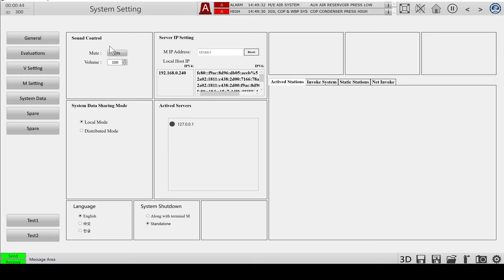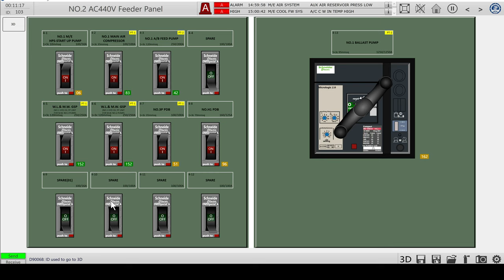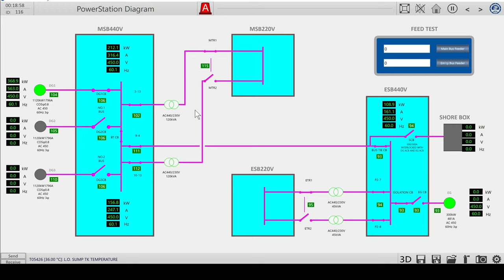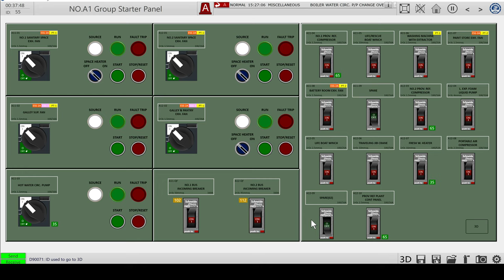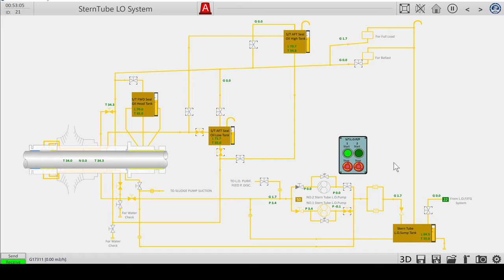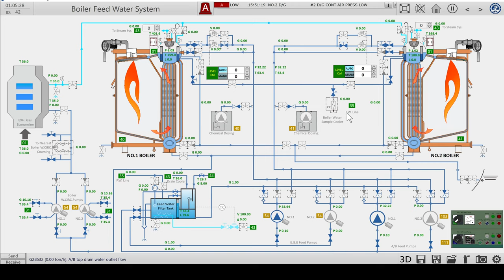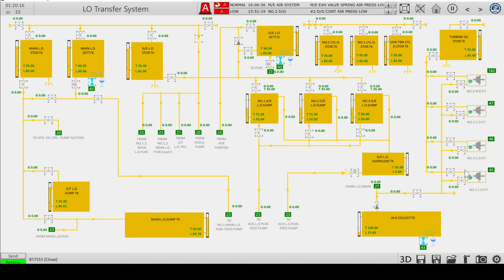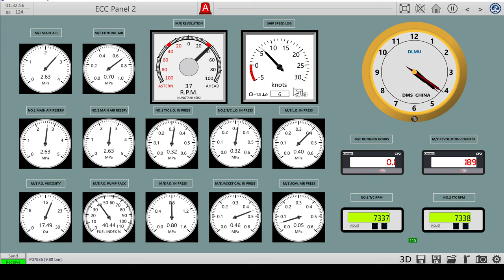VLCC (A simulator for mooc) - Cold & dark to running M/E (no audio)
Heating up the boiler takes ages. At the end I'm at half speed 8 KTS